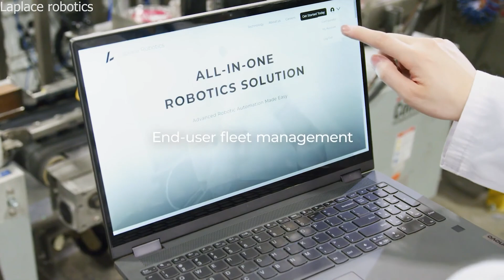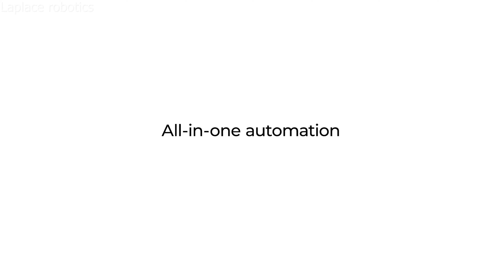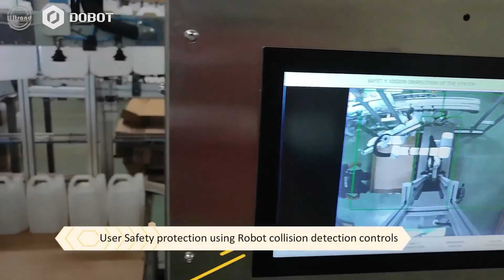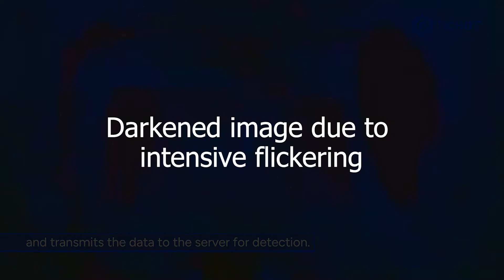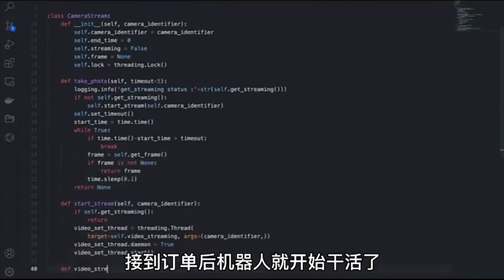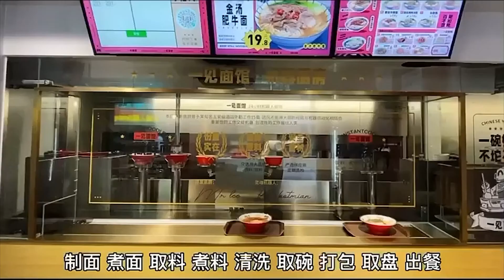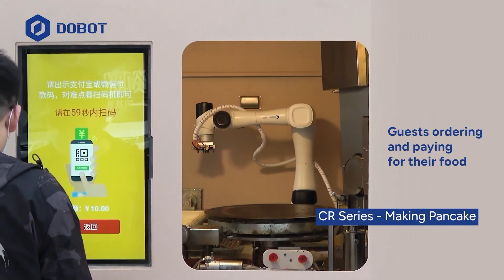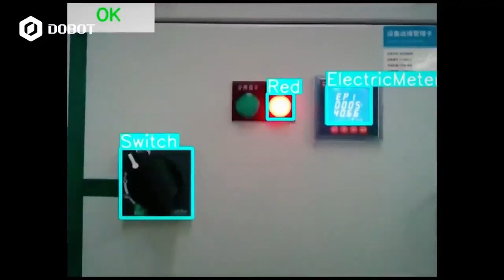Unlocking the power of Dobot cobot: Inspiring Use Cases and Real World Applications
Explore how these @DobotRobotics  collaborative robots are revolutionizing industries and commercial retail. Witness the seamless integration of technology and human workforce as we showcase real-world applications and success stories.

Join us on this journey as we unveil the limitless potential of Dobot cobots in transforming the way we work and enhancing efficiency in various sectors.

Video chapters:
00:00 - Intro
00:22 - Dobot SafeSkin collision avoidance
00:51 - AMR Load and unload machines
01:01 - Laplace One: Cobot with AI vision solution
02:05 - Ultrand: Palletizer/De-palletizer solution
03:19 - Quick change plastic resin press tool
03:55 - Labeling barrels injection molding barrels
04:25 - CNC loading and unloading
04:45 - Ceiling mount quality control vision
04:59 - Dobot Nova coffee bar
05:46 - Ramen Noodle bar
06:35 - Dobot Latte art solution
07:14 - Chinese pancake/wrap machine
07:44 - Filming commercial Yamaha motor bike
08:07 - MiFood: Vinyard agv artificial vision solution
08:34 - Robot Inspection power distribution room
09:07 - Engine inspection automotive industry
09:39 - Laser welding metal processing industry
09:58 - CR7 machine tool loading & unloading
10:28 - Engine assembly screw driving
10:50 - Machine tending hp lid polishing
11:23 - Dashboard laser cutting
11:38 - Lab sample pipette handling
12:30 - GYS: Welding applications
13:35 - VanMade: Palletizing solution
14:11 - Semiconductor Pick &place
14:26 - Pin pick and place
15:20 - PCB pick and place
16:38 - PCB assembly - screw driving
16:54 - Machine tending
17:24 - Semiconductor wafer base loading
17:45 - Metup: CNC loading and unloading
17:59 - Machine tending
18:59 - Outro

Infraction- Whistling Rap
Infraction- Real Success
Infraction- So High
Infraction- Neo Soul
Infraction- Urban Harmony
Infraction- Summer Soul
Infraction- Sport Power
Infraction- Funky Day
Infraction- Funky Thing

0:51 Sport Rock Football by Infraction [No Copyright Music] / Real Success
3:19 Sport Stylish Dubstep by Infraction [No Copyright Music] / So High
6:35 Energetic Hip-Hop Lo-Fi by Infraction [No Copyright Music] / Neo Sou
8:42 Energetic Stylish Hip-Hop by Infraction [No Copyright Music] / Urban Harmony
11:02 Energetic Lo-Fi Hip-Hop by Infraction [No Copyright Music] / Summer Soul
12:47 Rock Stylish Indie by Infraction [No Copyright Music] / Sport Power
14:10 Upbeat Funk by Infraction [No Copyright Music] / Funky Day
16:37 Funk Stylish Groove by Infraction [No Copyright Music] / Funky Thing